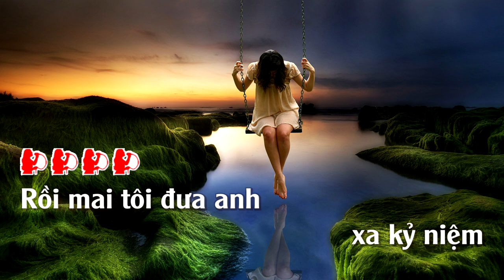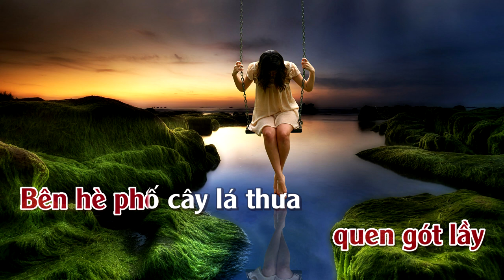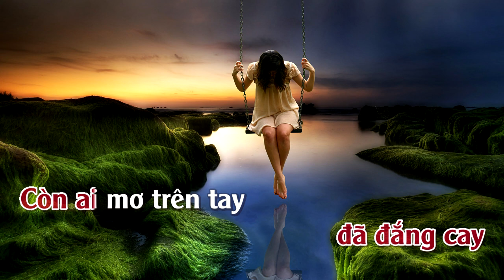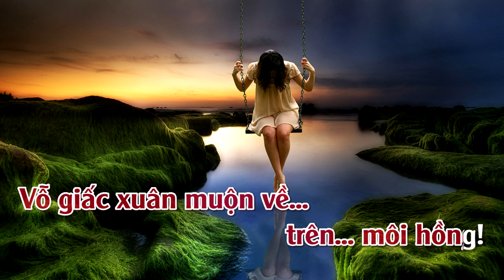Rồi Mai Tôi Đưa Em | Karaoke | Tone | Nữ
Rồi Mai Tôi Đưa Em
Tác Giã: Trường Sa